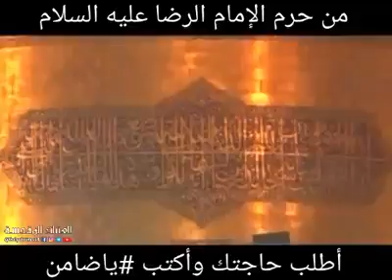Imam e Reza s.s haram